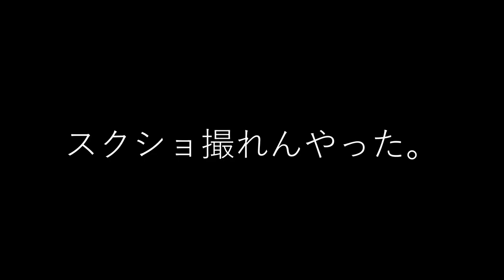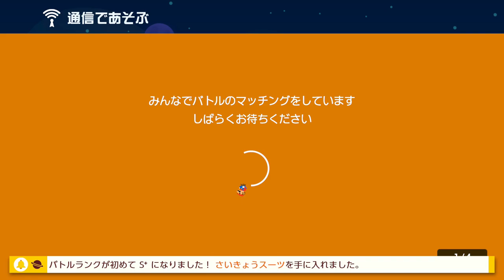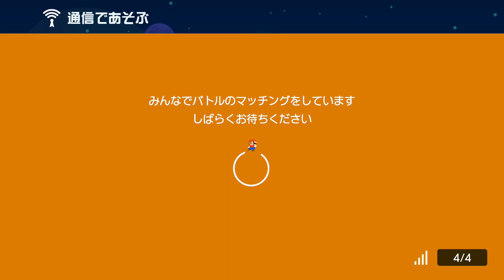念願のS+に達成！ スーパーマリオメーカー2 みんなでバトル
最後の最後になんてこったｗ